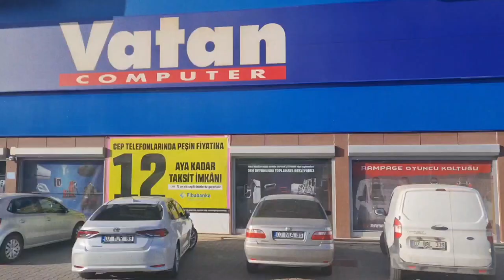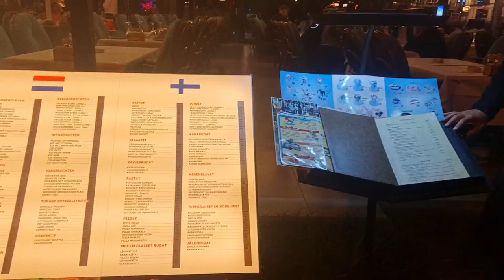My house to the boat deck VLOG::A memorable night of a pirate boat tour on the Mediterranean sea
Well, now that the weather is spring and Mediterranean, what is better than sightseeing in the beautiful city of Alanya!
From my place of residence in Kastel neighborhood, we pass through the streets that are full of tourists and reach the historic pier of Alanya and get on the pirate boat and from there we can see the stunning views of the sea. look at amazing view of Taurus mountains of Alanya (Red Tower and  Alanya Castle) [ I strongly recommend the video to see these closely:

 the city at night. We have fun with our fellow travelers: light dance, foam party, and music with DJ
On the way back, we visit a souvenir shop and then, tired and hungry, we go to a restaurant with Turkish food.

00:00 You'll see in this Vlog
00:22 Let's leave the house before sunset
00:52 Leaving my neighborhood
01:44 Arriving at the neighborhood where Alanya Pier is located
02:22 An ice cream man who serves ice cream in an interesting way
03:01 The coastal street
03:28 Arriving at Alanya Pier
04:21 Asking about how to get a one-hour pirate boat tour
05:01 Entering the pirate boat
06:06 Anchoring the previous boat
07:37 The start of the current boat movement operation
08:08 The amazing view of Taurus mountains of Alanya (Red Tower and  Alanya Castle)
09:17 Watching the mountain at night with exciting DJ music
09:48 Let's go see what's going on upstairs?
10:21 Dancing on a sailboat
10:53 Beginning of Turkish folk dance
11:39 The cool group of DJs up close
12:12 The first floor and the Turkish salesman at the buffet
12:41 Returning to the pier
13:19 The reflection of colored lights at night
13:39 Choosing a restaurant
14:43  Artificial waterfall of near the pier
15:45 Mesmerizing view of Mediterranean sea and beach from above
16:11 My memory of the first restaurant I went to in Alanya
16:38 Turkish souvenirs
17:21 No to McDonald's
17:52 Finally we chose the restaurant

Musician: @iksonmusic
Musician: @iksonmusic